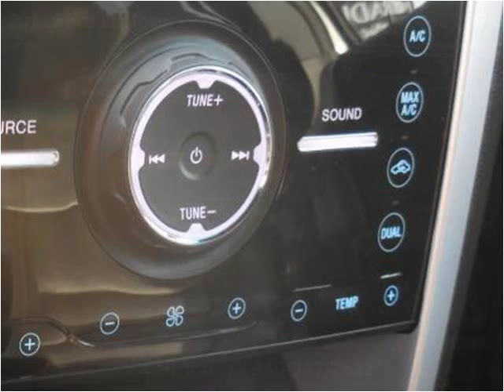2011 Ford Explorer Used Cars San Juan Capistrano CA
This 2011 Ford Explorer is available from Paradise Automotive Group.